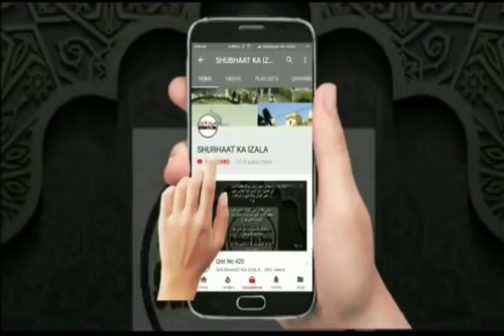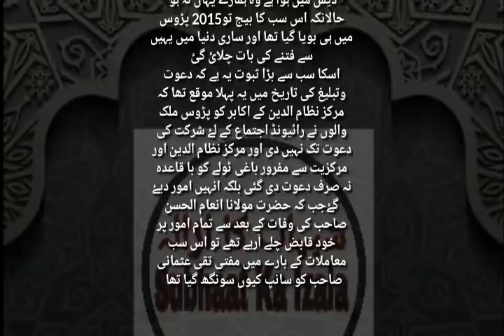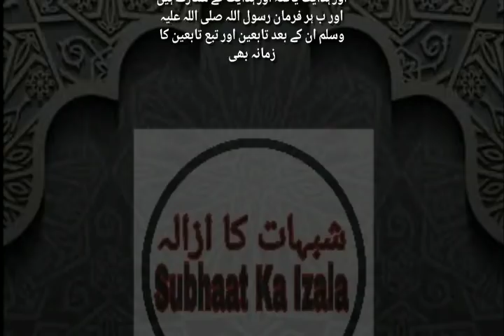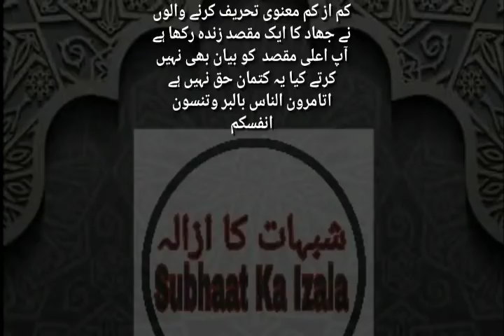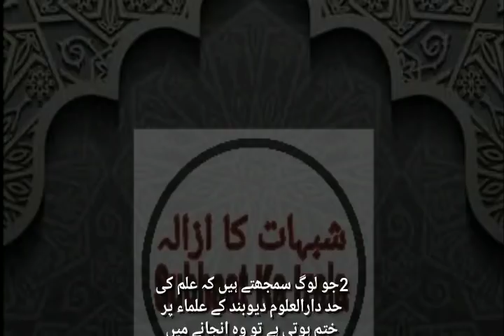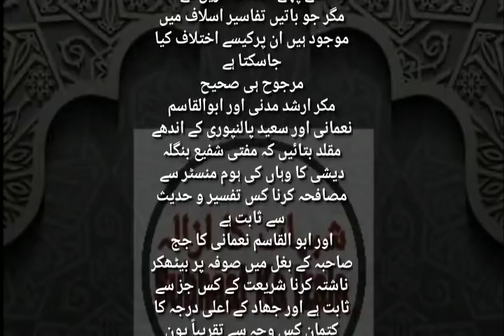AALAMI SHURAWALE RAIWIND SE KAR RAHE HAI UMAAT MAIN INTESHAAR KARNE KI PLANNING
AALAMI SHURAWALE RAIWIND SEKAR RAHE HAIUMAAT MAIN INTESHAAR KARNE KI PLANNING